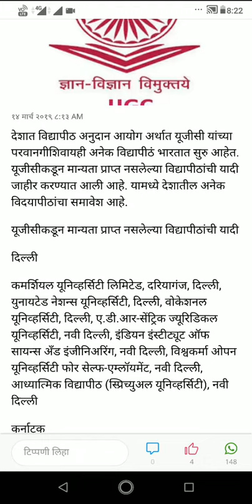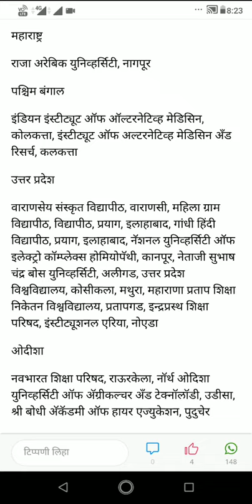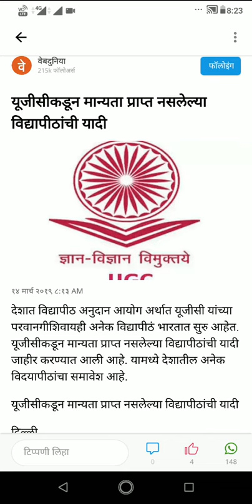!!युजीसी कडून मान्यता प्राप्त नसलेल्या विद्यापीठांची यादी जाहीर!!